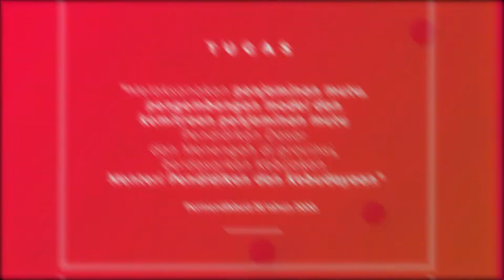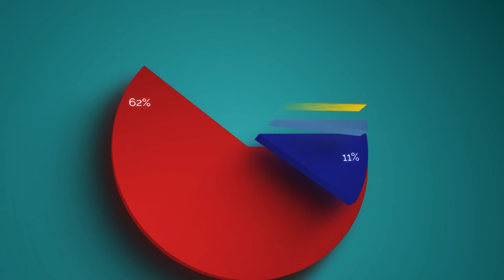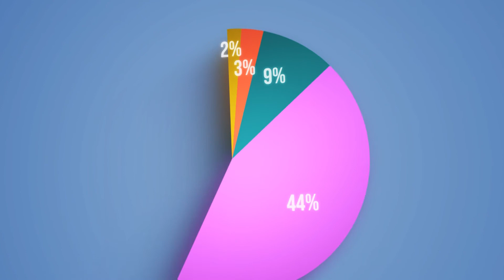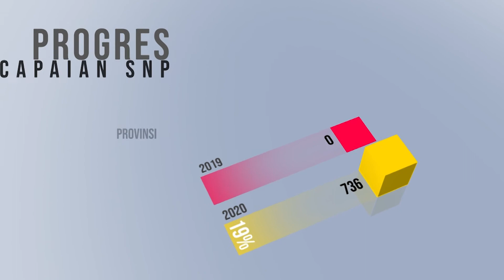Mengenal lebih apa itu LPMP Prov. Kalimantan Selatan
Berikut adalah informasi mengenai LPMP Prov. Kalimantan Selatan